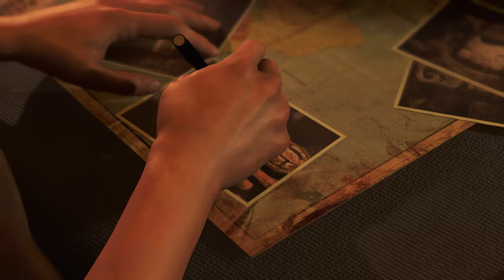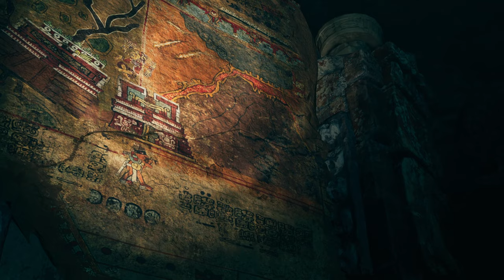SHADOW OF THE TOMB RAIDER Gameplay Walkthrough Part 1 FULL GAME PC ULTRA SETTINGS - No Commentary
Shadow of the Tomb Raider is a 2018 action-adventure game developed by Eidos-Montréal and published by Square Enix's European subsidiary. The game is the sequel to Rise of the Tomb Raider and is the twelfth mainline entry in the Tomb Raider series, as well as the third and final entry of the Survivor trilogy.

Set three years after the events of Rise of the Tomb Raider, its story follows Lara Croft as she ventures through the tropical regions of the Americas to the legendary city Paititi, battling the paramilitary organization Trinity and racing to stop a Mayan apocalypse she has unleashed. Lara must traverse the environment and combat enemies with firearms and stealth as she explores semi-open hubs. In these hubs she can raid challenge tombs to unlock new rewards, complete side missions, and scavenge for resources which can be used to craft useful materials.